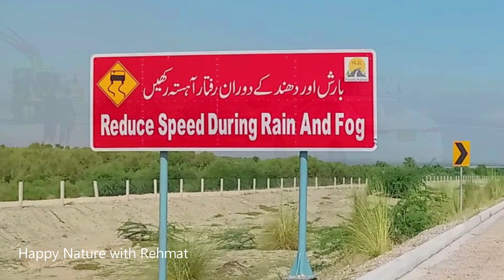CPEC Indus River Bridge Latest Updates | Hakla DI Khan Motorway Work Progress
Indus River Bridge Latest Updates.CPEC Western Route Latest Updates. Lane Marking work on Indus River Bridge CPEC. Hakla DI Khan Motorway updates. M14 updates. Islamabad to Daira Ismail Khan Motorway.
CPEC Bridge. CPEC Updates.
CPEC Road CPEC Pakistan CPEC latest news CPEC Indus River Bridge. CPEC Indus bridge. CPEC Indus River Bridge update. CPEC western Route Indus bridge.CPEC Indus River. CPEC bridge Indus. Indus River CPEC Pakistan. CPEC roads in Pakistan CPEC routes in Pakistan CPEC projects in Pakistan 2021 CPEC M14  Motorway CPEC Mianwali to Islamabad CPEC new update 2021 CPEC video latest CPEC visit CPEC western Route progress 2021. Traffic situation on Hakla DI Khan Motorway.
Hakla DI Khan Motorway completion date. Hakla DI Khan Motorway latest updates. Happy Nature with Rehmat.